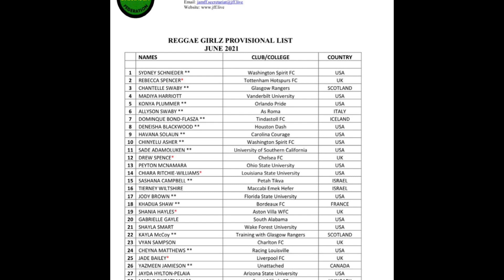Breaking News Reggae Boy Damion Lowe Inked An Ambassador Deal With Communications Giant Digicel....